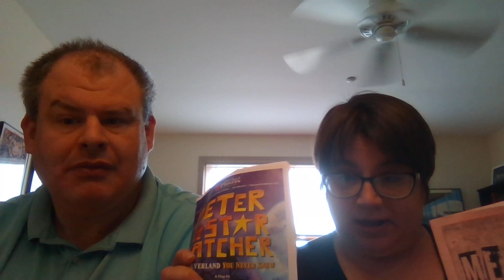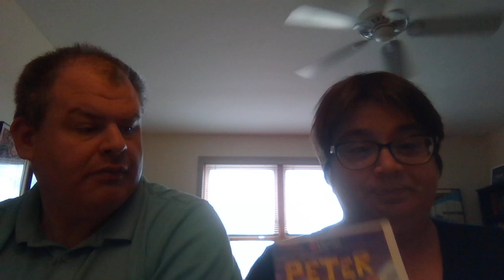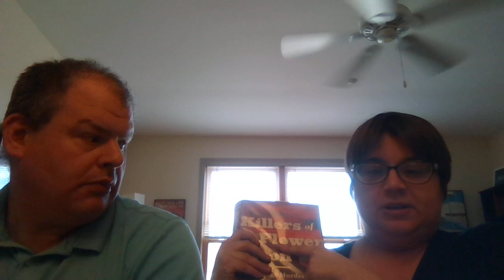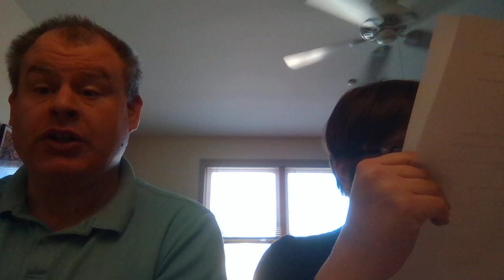March/April Entertainment Review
After a rare snowstorm for April, Janine and I still managed to get out and see two shows this weekend. We discuss them along with TV episodes in this video.